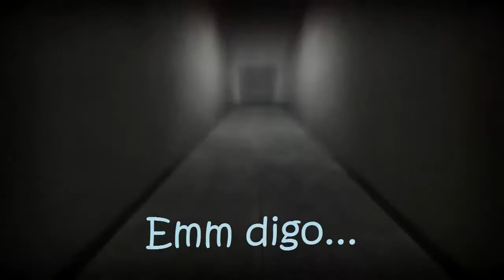Dead Space 2 [Difícil] - Capítulo 12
Nos reencontramos con Ellie y nos abrimos paso a lo bestia hacia el sector gubernamental...